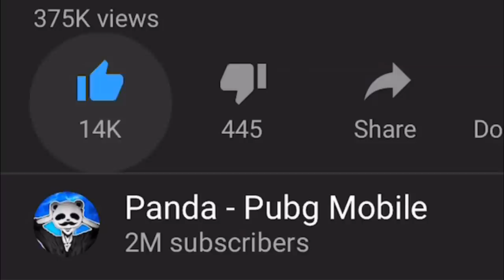THEY TRIED TO HIDE! | 23 KILLS SOLO vs SQUADS | PUBG Mobile 🐼